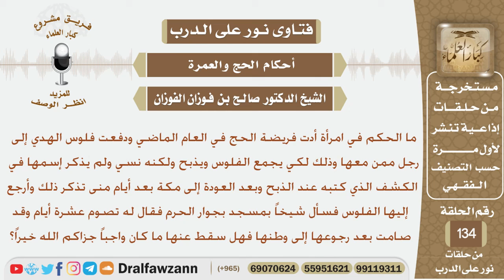اعطت ثمن الهدي لرجل معها ليذبحه لكنه نسي وبعد أيام تذكر وأعاد ثمنه لها فماذا عليها؟ شيخ صالح الفوزان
نص السؤال:
ما الحكم في امرأة أدت فريضة الحج في العام الماضي ودفعت فلوس الهدي إلى رجل ممن
معها وذلك لكي يجمع الفلوس ويذبح ولكنه نسي ولم يذكر إسمها في الكشف الذي كتبه عند الذبح وبعد العودة إلى مكة بعد أيام منى تذكر ذلك وأرجع إليها الفلوس فسأل شيخاً بمسجد بجوار الحرم فقال له تصوم عشرة أيام وقد صامت بعد رجوعها إلى وطنها فهل سقط عنها ما كان واجباً جزاكم الله خيراً؟
السيرة الذاتية :
للاشتراك في قناة الشيخ صالح الفوزان

رئيس الفريق
لمشروع كبار العلماء